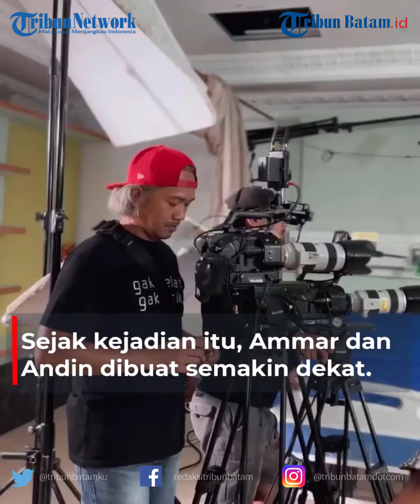Ammar Zoni Mulai Dibuat Dekat dengan Amanda Manopo di Sinetron Ikatan Cinta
TRIBUNBATAM.id - Ammar Zoni dan Amanda Manopo mulai diceritakan akrab di sinetron Ikatan Cinta.

Sebelumnya Ammar Zoni sempat diceritakan bertentangan dengan Andin dan Aldebaran.

Hal itu karena Ammar Zoni menjadi kuasa hukum Nino atas kasus Nino dengan Andin.

Namun setelah Arya Saloka pamit dari Ikatan Cinta, terlihat ada perubahan alur cerita.

Ammar Zoni mulai diceritakan akrab dengan Amanda Manopo di Ikatan Cinta.

Hal itu terlihat dari cuplikan sinetron Ikatan Cinta yang tayang pada Sabtu (18/6/2022) lalu.

Sebelumnya, peran Ammar Zoni pertama kali diungkap oleh akun instagram resmi @ikatancinta.mncp, Jumat (8/4/2022) lalu.

EDITING: NH